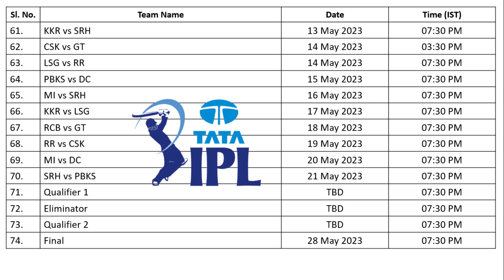TATA IPL 2023 Schedule & Time Table (Not Confirmed)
IPL 2023 Schedule & Time Table (Confirmed)

TATA IPL 2023 Schedule and Time Table | IPL 2023 Time Table

Time Stamp
0:00 Page 1
0:31 Page 2
1:05 Page 3
1:53 Page 4
2:22 Page 5